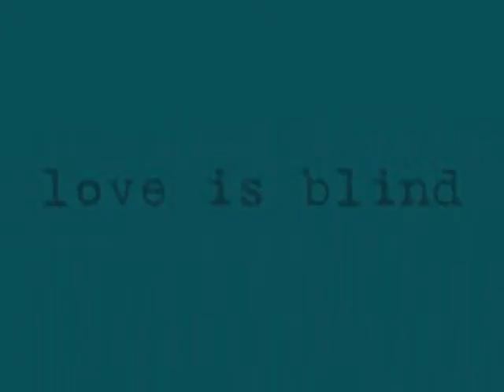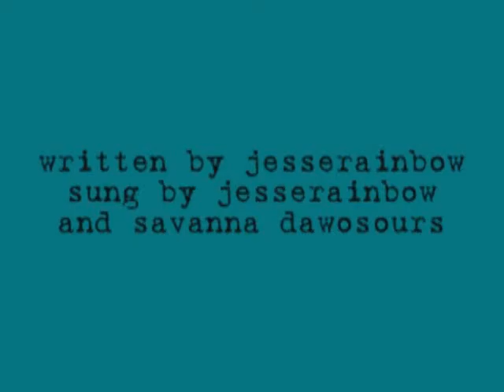love is blind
song i wrote me and savanna in video